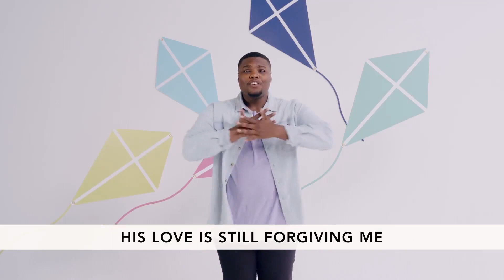Remember & Celebrate/Festival of Jubilee/Discoveryland Online Little Kids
Remember & Celebrate/Festival of Jubilee

Discoveryland is the children’s ministry of Northwoods Community Church, where the hearts
of kids connect with the heart of Jesus. We meet during all weekend services at our Peoria,
Chillicothe, and Canton, IL locations. For more information about Discoveryland, visit